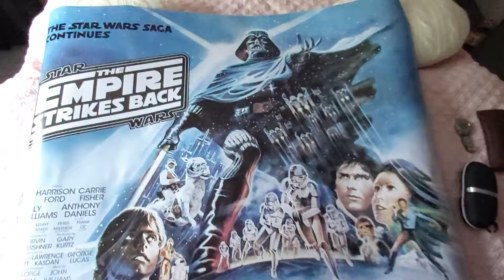Star Wars The Empire Strikes Back 30x40 poster reprint bought through eBay seller